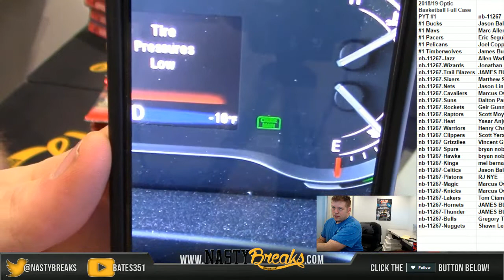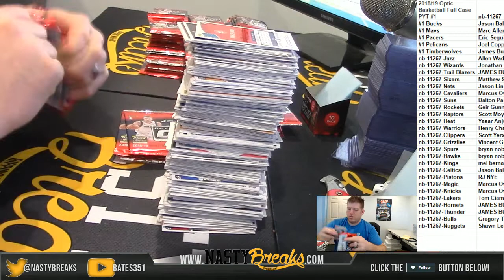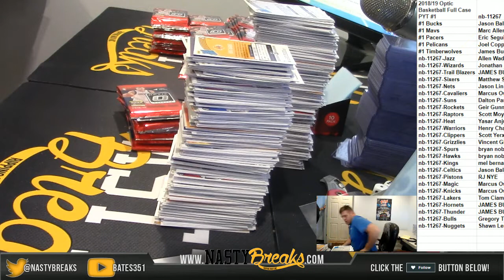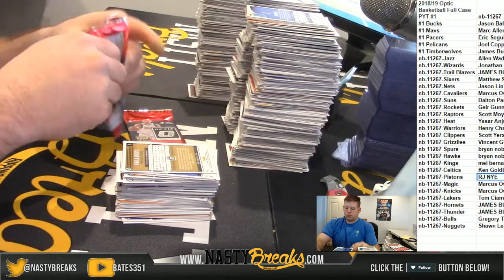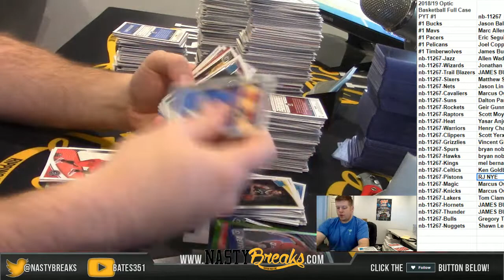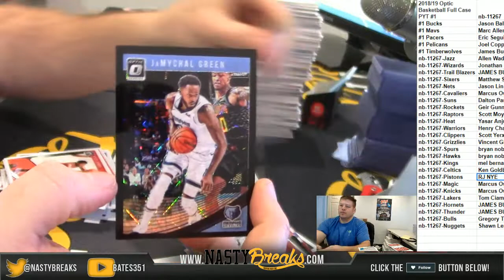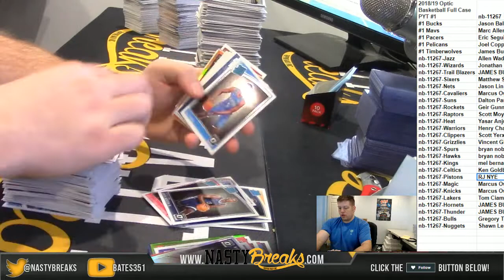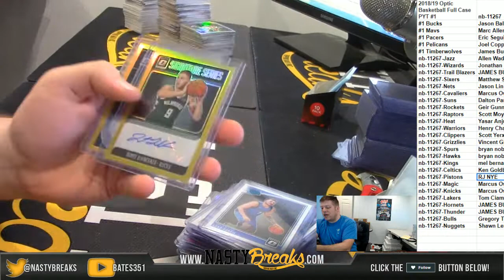1 30 19 2018 19 Optic Basketball Full Case PYT #1